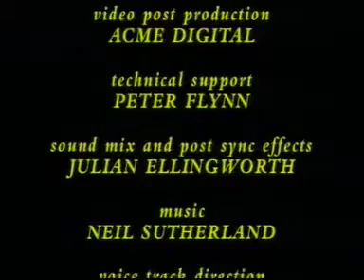Anastasya | Türkçe Çizgi Film | Anastasia (1997)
Bu unutulmuş çizgi filmi Türk insanının istifadesine armağan ediyorum.

Dublaj kadrosuna dair bilgisi olanlar yorum bırakırlarsa buraya not düşmekten mutluluk duyarım.